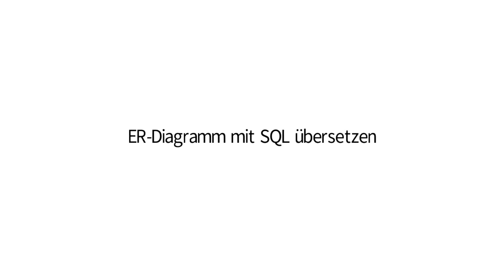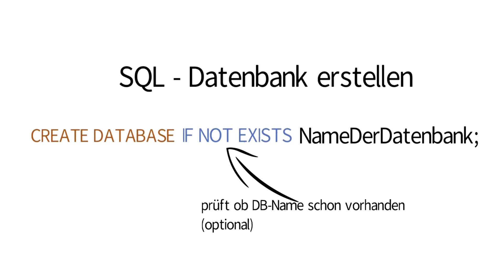Datenbanken | ER-Diagramm übersetzten mit SQL (Teil 1)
Dies ist das erste von zwei Videos die sich mit dem Thema ein ER-Diagramm in SQL übersetzen befassen. Du erfährst wie eine Tabelle und eine Datenbank in SQL erstellt werden. Weiterhin erkläre ich dir zum Teil welche Begriffe wie aus einem ER-Diagramm übersetzt werden.
▼ ▼ ▼ [ MEHR INFOS ZU DIESEM VIDEO ] ▼ ▼ ▼

▬▬ Was bietet dir dieser Youtube-Kanal? ▬▬
Du möchtest dich fortbilden oder auf eine Klausur vorbereiten?
Dann lerne schnell und erfolgreich mit Lernvideos einem der größten Vorteile des E-Learnings. Interaktiv und Kostenlos. Ob Themenvorschläge, Verbesserungsideen oder Fragen, teile sie mir in den Kommentaren oder auf Twitter mit.

▬▬ Quelle(n) der hier gezeigten Informationen ▬▬
Sofern nicht anders angegeben stammen alle Informationen aus meinem Wissensschatz den ich mir in meinem Studium an eigene oder durch Praxiserfahrung.

▬▬ Rechtliches ▬▬
▬  Quelle(n) Thumbnail  ▬
Schriftart: Bungee

 ▬  Impressum  ▬
Einen aktuellen Link zum Impressum finden Sie unter Kanal-Infos.